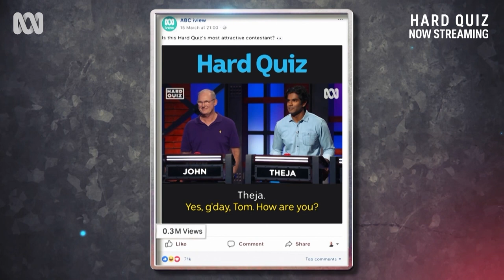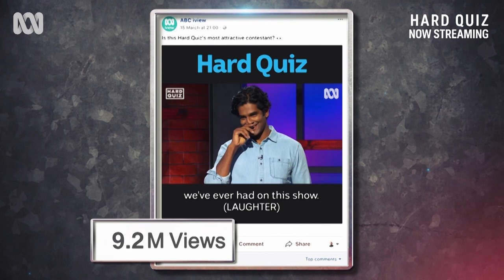Five ABC iview moments that will make you smile | ABC iview Summer Binge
Five of our favourite ABC iview moments, guaranteed to make you smile!

It’s summer on ABC iview. Look no further for a summer of entertainment, with the best of drama, comedy, documentaries and family favourites yours to stream now on ABC iview